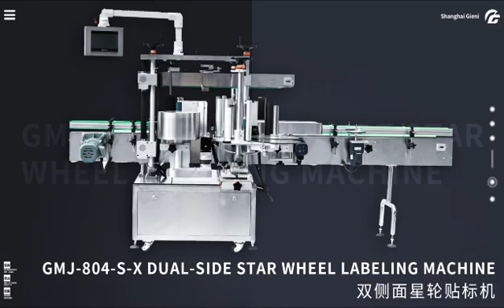SS304 Labeling Machine For Square/Round Bottles 200pcs/Min Single/Double-Sided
GMJ-804-S-X Dual-side Star Wheel Labeling Machine is high speed, high degree of accuracy, reliable and steadily. Whole machine adopt SS304, Labeling head adopts the structure of grind wheel and double.